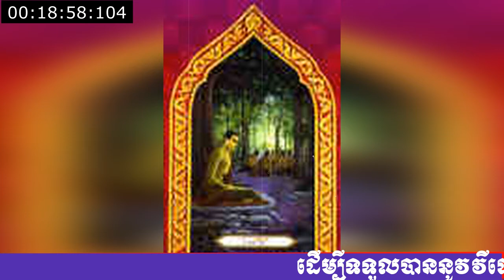រឿងនាងវិសាខាភាគ៣ សំដែងដោយលោកគ្រូ ធម្មាចារ្យ ប៊ុត សាវង្ស